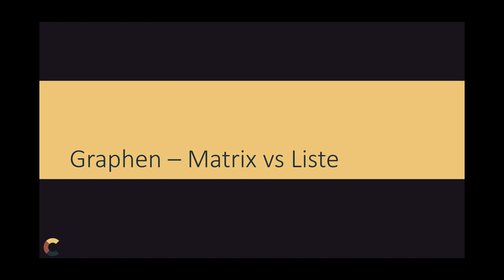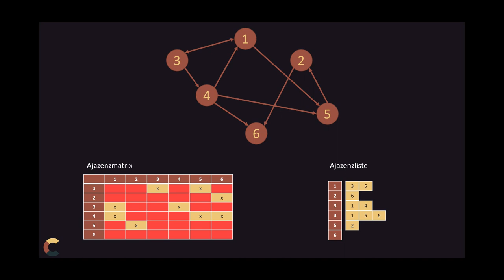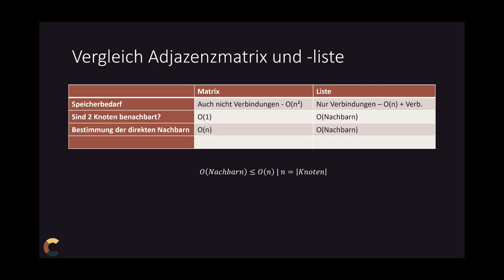Effiziente Abbildung von Graphen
Die Adjazenzmatrix ist eine sehr einfach Abbildung von Graphen, allerdings auch die Adjazenz-Liste. Hier gibt es einen kurzen Vergleich der beiden Datenstrukturen inkl. deren Vor- und Nachteile.